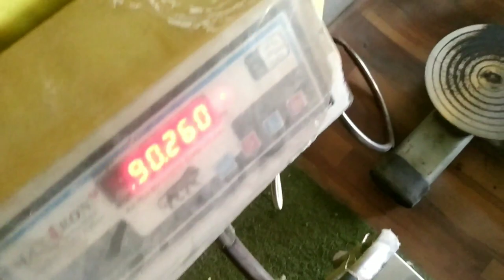First Day Gym WorkOut | I Feel Gaurav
Video late kyu hai wo me next video me batauga
और
Agar video interesting lage toh like kar ke comment kar ke jarur batana Or share jarur karna